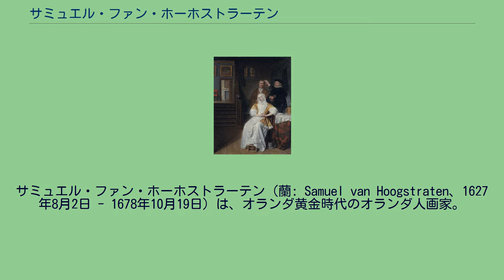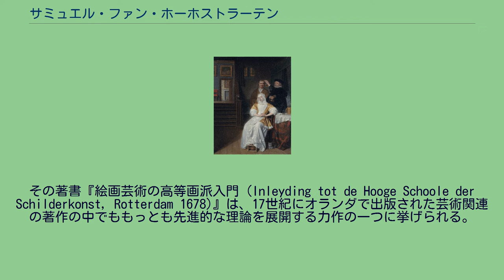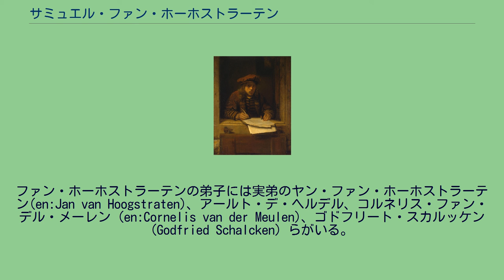サミュエル・ファン・ホーホストラーテン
サミュエル・ファン・ホーホストラーテン（蘭: Samuel van Hoogstraten、1627年8月2日 - 1678年10月19日）は、オランダ黄金時代のオランダ人画家。
ファン・ホーホストラーテンの生誕地、死没地はともにオランダのドルトレヒトである。
当初は父ディルク・ファン・ホーホストラーテンに絵画を学び、1640年の父の死後にアムステルダムのレンブラントの弟子となっている。
ファン・ホーホストラーテンはレンブラント門下で短期間に頭角を現し、肖像画家として独り立ちした。
1651年から、ウィーン、ローマ、ロンドンと各都市を転々とした後に故郷であるドルトレヒトに落ち着いた。
ドルトレヒトで1656年に結婚しており、当地の造幣局長にも任命されている。
現存している作品から、ファン・ホーホストラーテンが様々な年代の多種多様な作風の絵画を模倣し、自身の作品に取り入れていることが分かる。
ウィーンのリヒテンシュタイン・コレクションが所蔵している1645年に描かれた肖像画は、師であるレンブラントの作品からの模倣である。
1652年に描かれたウィーンのホーフブルク宮殿を描いた作品は、ファン・ホーホストラーテンが建物を描く技術にも優れていたことを物語っている。
一方でハーグで描かれたマウリッツハイス美術館所蔵の『手紙を読む女性』などはピーテル・デ・ホーホの模倣に過ぎない。
『窓から外を眺める老人』 1653年, ウィーン美術史美術館 『貧血症の女』 1667年頃, アムステルダム国立美術館 窓越しに外を眺めるあごひげを生やした老人を描いた優れた肖像画『窓から外を眺める老人』を描く1653年ごろまで、このような他の画家からの模倣は続いた。
『窓から外を眺める老人』は現在ウィーン美術史美術館の所蔵で、ファン・ホーホストラーテン独自の画風がもっともよく表れている作品の一つとなっている。
その他最晩年の作品として、1670年に描かれた『マセイス・ファン・デル・ブルックの肖像』などがあげられる。
また、ファン・ホーホストラーテンは「のぞきからくり箱 (en:peepshow)」の制作にも長けており、箱の穴から覗き込むとオランダ民家のインテリアが立体的に浮かび上がって見えるのぞきからくり箱が残っている。
ファン・ホーホストラーテンは画家としてだけではなく、造幣局の仕事の合間に書物の執筆も行っていた。
その著書『絵画芸術の高等画派入門 (Inleyding tot de Hooge Schoole der Schilderkonst, Rotterdam 1678)』は、17世紀にオランダで出版された芸術関連の著作の中でももっとも先進的な理論を展開する力作の一つに挙げられる。
絵画の訴求力や錯視効果といった問題、画家の道徳律、絵画と哲学との関連性など、様々な今昔の書物に言及した著作となっている。
ファン・ホーホストラーテンの旅先、とくに南欧をはじめとする各国各都市での芸術体験を取り入れているだけでなく、当時のオランダ絵画業界での話題や議論も反映された論文である。
ファン・ホーホストラーテンはカレル・ヴァン・マンデルの芸術に関する著作『画家列伝（画家の書）』の、いわば続編という位置づけで『絵画芸術の高等画派入門』を書いた。
そして、ファン・ホーホストラーテンの数多い弟子の一人であるアルノルト・ホウブラーケンが、後に『大劇場』という芸術家たちの伝記を書いた。
現在ファン・ホーホストラーテンに関して多くのことが伝わっているのは、この『大劇場』にホウブラーケンが師のホウブラーケンの詳細な伝記を残しているからである。
その他にファン・ホーホストラーテンはソネットや悲劇も残しており、レンブラントの言葉として現在まで伝わっているものの中にはこれらの書物に由来しているものがある。
また、エッチング作家でもあり、自身が50歳のときに制作した自画像などの同伴が現存している。
ファン・ホーホストラーテンの弟子には実弟のヤン・ファン・ホーホストラーテン(en:Jan van Hoogstraten)、アールト・デ・ヘルデル、コルネリス・ファン・デル・メーレン (en:Cornelis van der Meulen)、ゴドフリート・スカルッケン (Godfried Schalcken) らがいる。